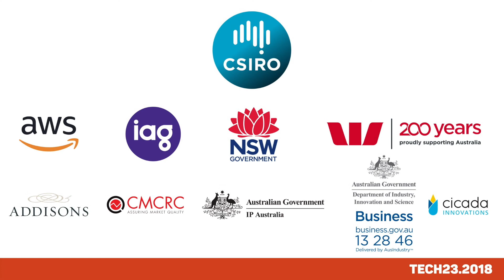Tech23.2018 - Morse Micro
Tech23.2018 - Celebrating 10 years of Innovation
Tuesday 23 October 2018
Morse Micro
Wi-Fi, HaLow, IoT, semiconductor, 802.11ah, chips
Presented by: Michael De Nil – Co-founder & Co-CEO, Morse Micro